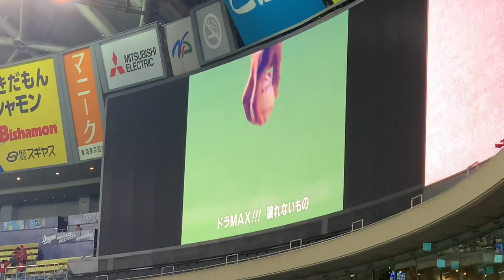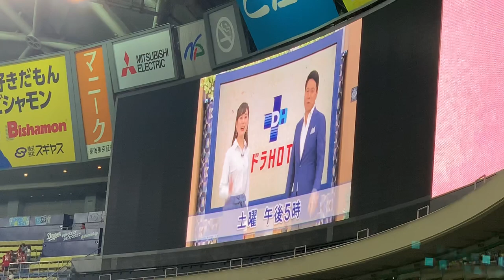中日ドラゴンズ 19年シーズン名場面 BOYS AND MEN 『ドラMAX！！！〜オレらの憧れ竜戦士〜』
◯ナゴヤドーム試合開始前に流れている動画です。

190713 オールセントラル チャンステーマまとめ

190713 オールスターゲーム セリーグ二次会(途中から)

190413 中日対阪神 堂上直倫 満塁ホームラン レフトビジターより

190521 中日対広島 9回表 意地をみせる パート1

180607 中日対ロッテ 9回2アウトから武山の同点タイムリー

180911 阪神対中日 9回2アウト満塁 アルモンテ逆転タイムリー

小笠原慎之介 田島慎二 谷元圭介 又吉克樹
柳裕也 松坂大輔 吉見一起 岡田俊哉 大野雄大
福谷浩司 佐藤優 梅津広大 山井大介 阿知羅拓馬
祖父江大輔 福敬登 石川翔 勝野昌慶 三ツ昌卓也
鈴木博志 笠原祥太郎 清水達也 藤嶋健人 ロドリゲス
山本拓実 垣越健伸 小熊凌祐 伊藤準規 丸山泰資
ロメロ マルティネス 木下雄介 鈴木翔太
ブリトー 浜田智博 濱田達郎 大藏彰人
石田 健人マルク 大野奨太 木下拓哉
武山真吾 杉山翔大 加藤匠馬 石橋康太 桂依央利
高松渡 京田陽太 高橋周平 阿部寿樹 根尾昂
石川駿 石垣雅海 石岡諒太 三ツ俣大樹 溝脇隼人
亀澤恭平 福田永将 堂上直倫 ダヤンビシエド
渡辺勝 アルモンテ 伊藤康祐 滝野要
 友永翔太 近藤弘基